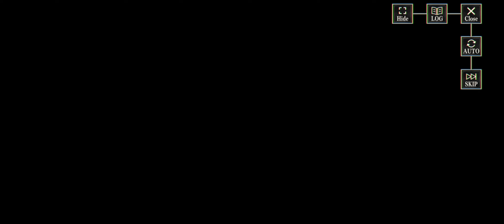Slime X Overlord: Slime Memories Part 2: